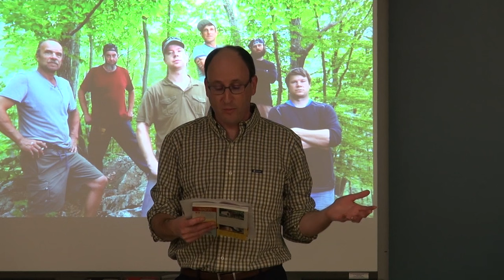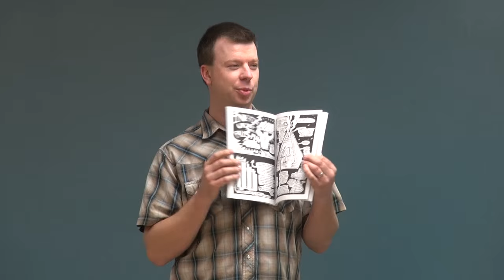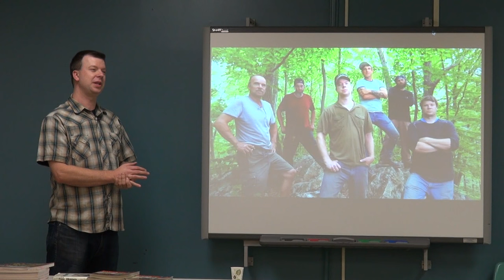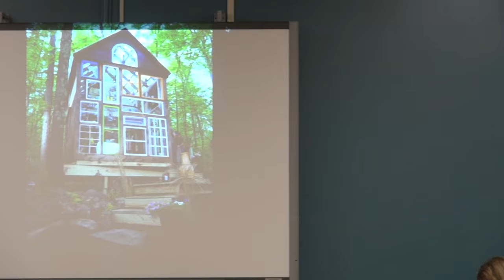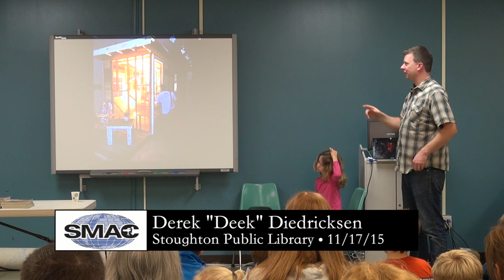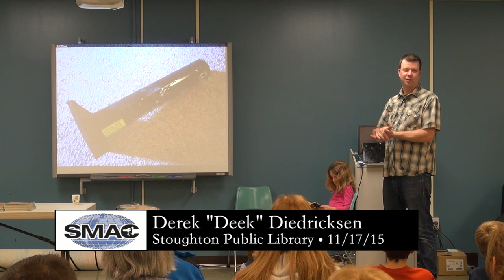Derek "Deek" Diedricksen - Tiny Houses & Microshelters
Stoughton micro-architect and author Derek "Deek" Diedricksen gave a presentation at the Stoughton Public Library about Tiny Houses and Microshelters on November 17, 2015.